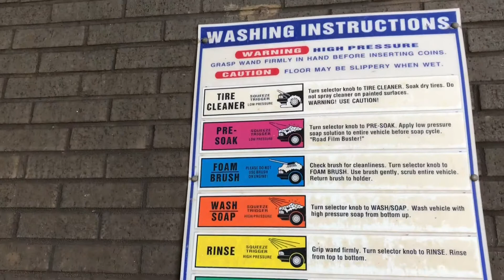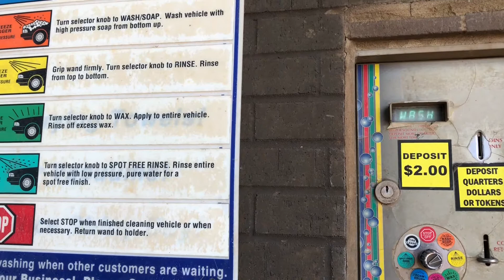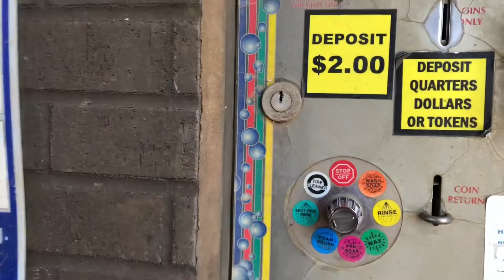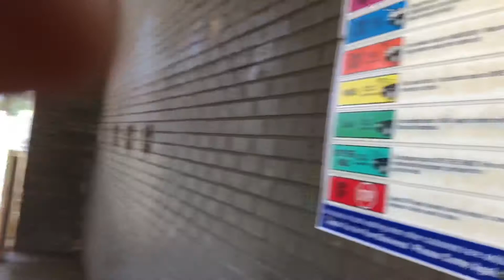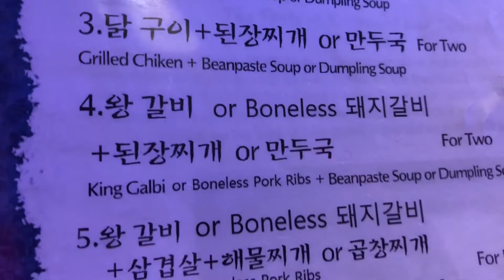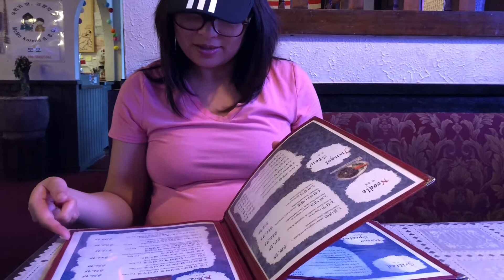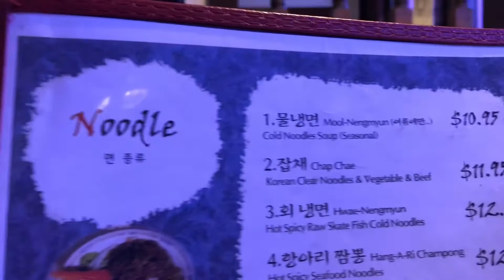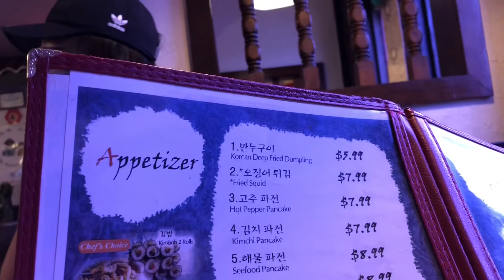ใช้แรงงานคนท้องล้างรถ และให้รางวัลโดยพาไปกินปิ้งย่างเกาหลีครับ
เอาลูกชายไปอาบนำ้ครับ